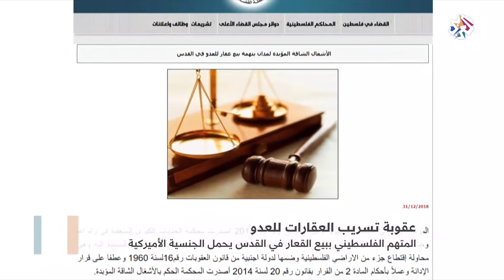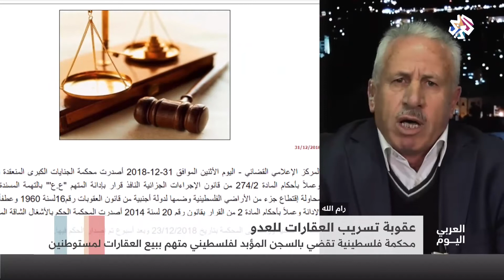العربي اليوم | عقوبة تسريب العقارات الفلسطينية للعدو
أصدرت محكمة فلسطينية حكما بالسجن والأشغال الشاقة، بحق فلسطيني، متهم بتسريب عقار في مدينة القدس المحتلة، للمستوطنين. مصادر تؤكد أن المدان هو "عصام عقل"، وهو فلسطيني من سكان مدينة القدس، ويحمل الجنسية الأميركية.